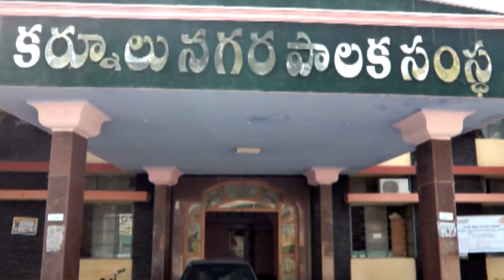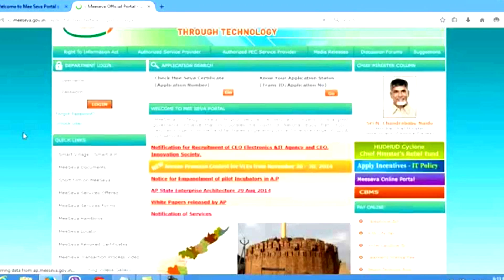KURNOOL SMART CITY